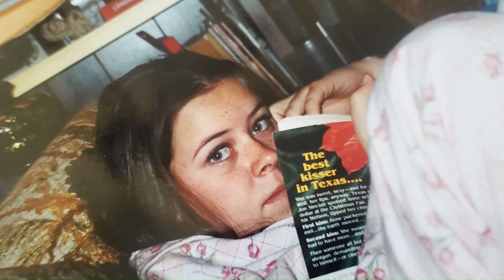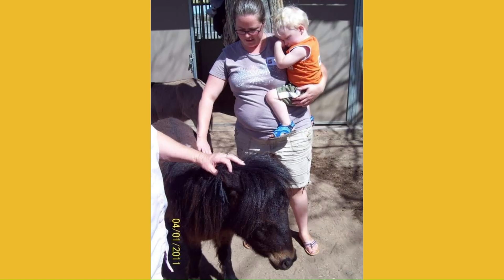Birthday Celebration Slideshow - Paid Project by Angelie Smith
This is a paid online project for a customer. She asked me to make a slideshow of films and images for her sister's 40th birthday party, which included over 400 photos and videos set to her favorite tunes.